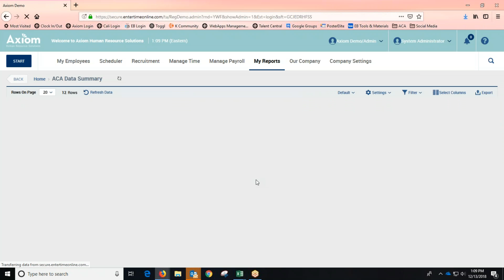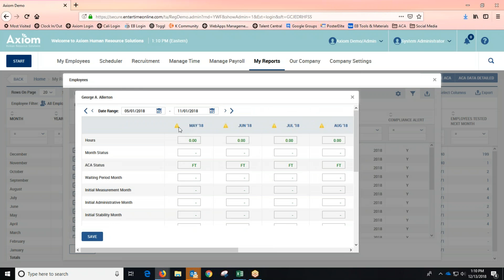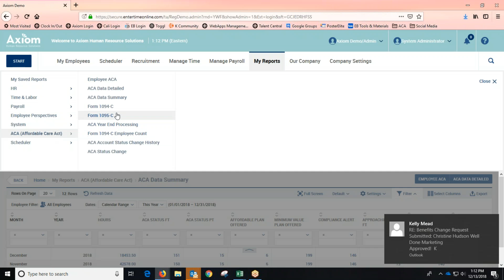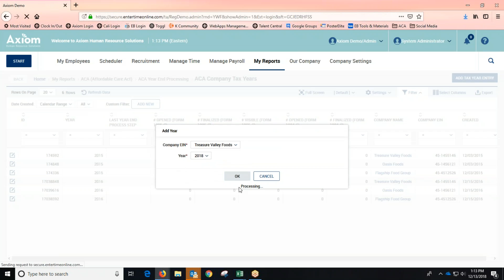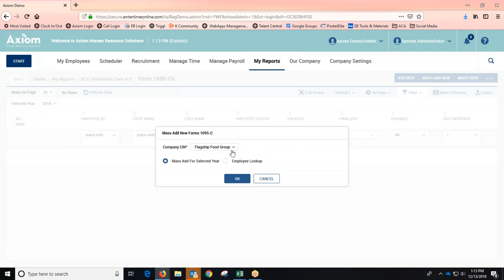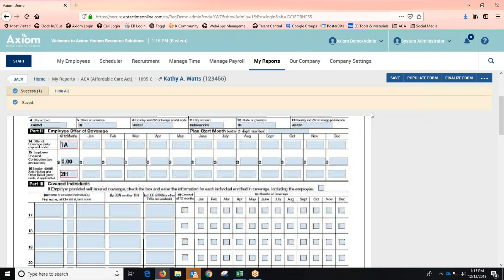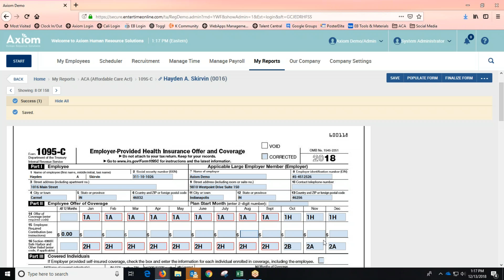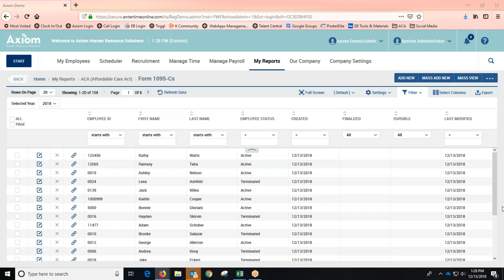ACA Reporting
Learning objectives include:

1. How we can alleviate administrative work
2. How Axiom tracks compliance
3. How forms are generated and reported to IRS
4. Your responsibilities as an ALE
5. Deadlines and helpful information for the upcoming reporting year